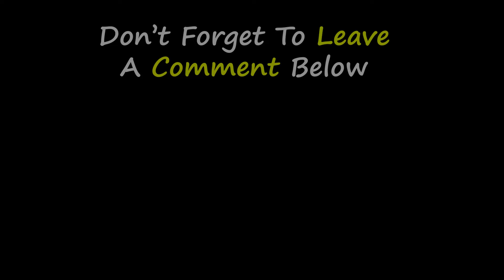Banner And Hulk Must Overcome Their Inner Struggles To Defeat A Villain Using Children's Nightmares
Doctor Strange and the Hulk team up to fight monsters escaping from the dream dimension on Halloween. Nightmare, the villain, uses children's fears to gain power. Banner and Hulk must work together to defeat Nightmare and save the children.